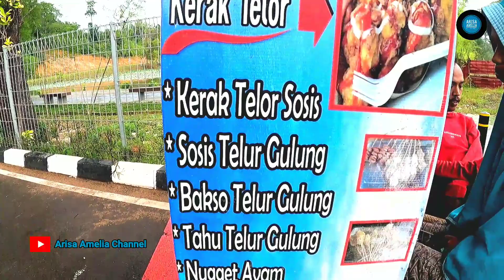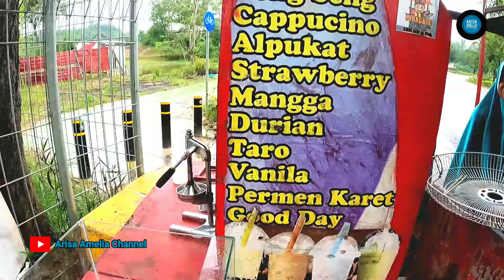TAHU GEJROT BATAM|| SUPER PEDAS NGULEK CABE RAWIT ADA DI TAMAN KOLAM SEKUPANG BATAM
di Vidio kali ini tahu gejrot batam super pedas ngulek cabe rawit ada di taman kolam batam Sekupang
harga Rp 10 ribu tahu gejrot nya banyak banget porsi nya

yuk ikuti Vidio ini sampai selesai
dan jangan lupa untuk dukung terus channel ini biar saya lebih semangat lagi bikin Vidio berikut

terimakasih